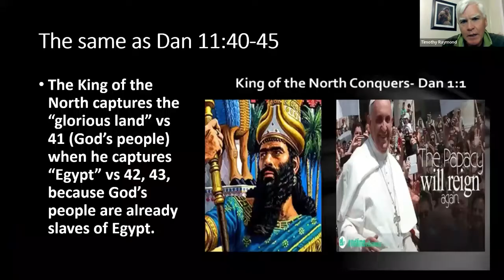Pattern-Prophecy Of Daniel 1: Part 2: Kings Of The North and South Philosophies Tim Raymond 3-10-22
"Kingdom Dynamics": An interactive study on the "Kingdom" concept as it is presented in the Bible and the universal principles that govern us as individuals and as a society. The content is truly life changing and will change how you see and understand the Biblical stories you encounter in your daily devotions! These studies are lively and spirited and exemplify the "Priesthood of all Believers" principle that seeks to discover "Truth in Love" (Ephesians 4:15).